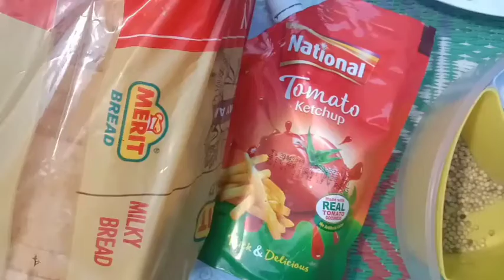Sandwich recipe sandwich Banaya Apne Ghar mein bahut hi aasani se abhi click Karen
Like, commet & share video یہ چینل  ہم نے آپ کے لئے بنایا ہے تاکہ آپ  کو ہماری نئی ویڈیو جلد سے جلد مل سکے اور آپ اس سے دیکھ سکتے ہیں کھانے پینے کی چیزیں بنانے کا طریقہ ہمارے چینل کو سبسکرائب کریں  تاکہ آپ کو ہماری نئی سے نئی ویڈیو کا نوٹیفیکیشن مل سکے شکریہ